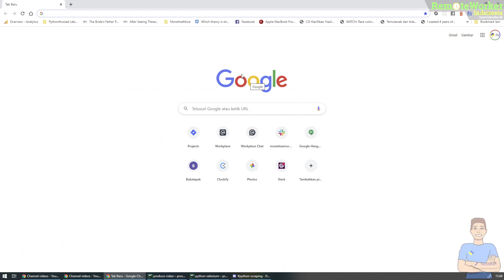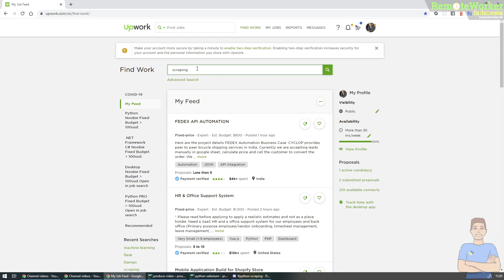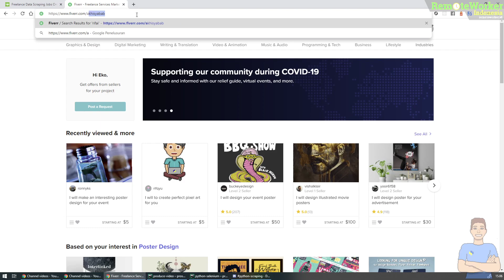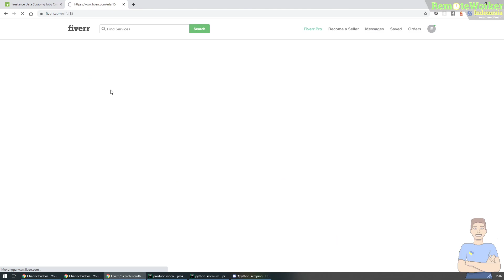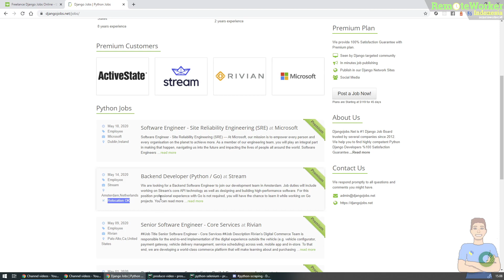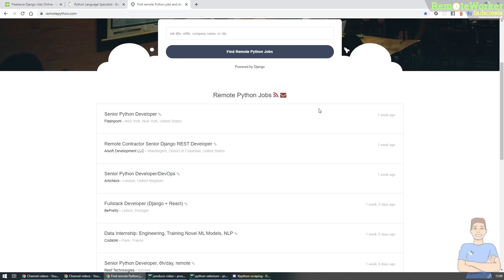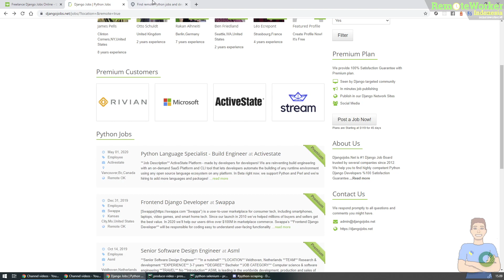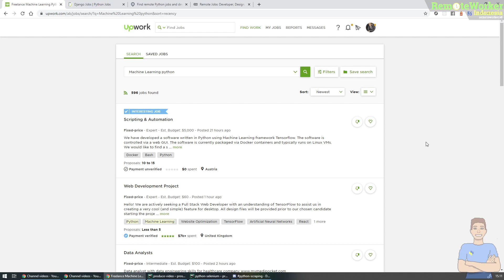17. What's Next After Fundamental Python?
Kamu bisa lansung tancap gass ke Machine Learning, Django, Flask, Scraping atau Desktop Application. Course Fundamental Python dirancang agar kamu bisa seketika melompat ke topik Python yang kamu sukai.

Cheers!